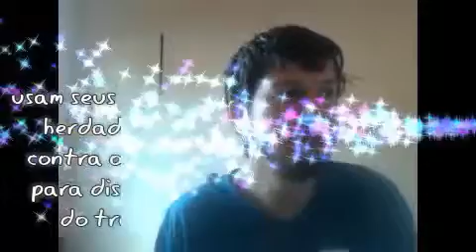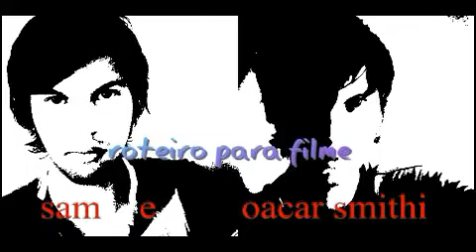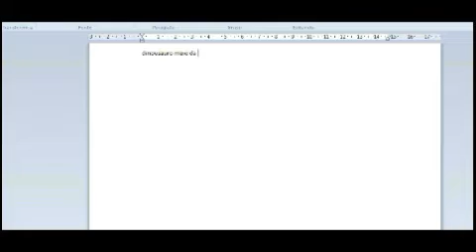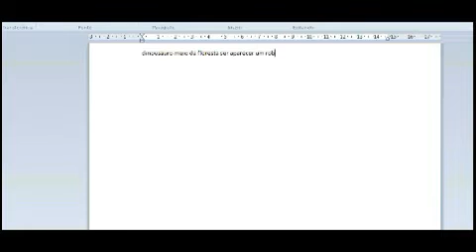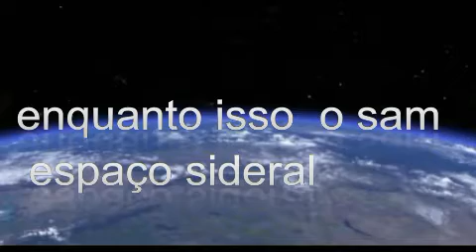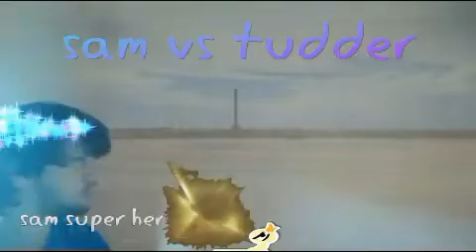coração de dragão 4 a batalha pelo coração do fogo filme sbt tela sucessos 04/09/2020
noticia e informaçaõ e  sam e oacar smithi dragão roteiro filme